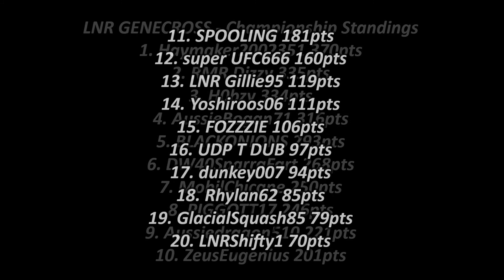LNR GENECROSS Round 6: VIR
The LNR GENECROSS is at VIR for round 6 of the series!!